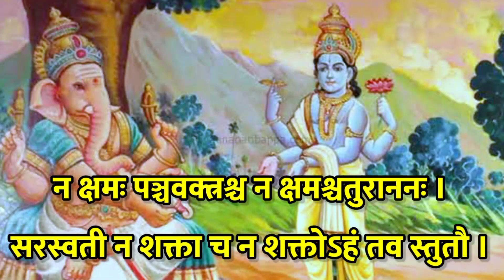श्रीगणेश स्तुतिः। सर्वकल्याण हेतु पाठ करें। Shri Ganesha Stuti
श्रीगणेश स्तुतिः। सर्वकल्याण हेतु पाठ करें।Shri Ganesha Stuti by Vishnu ji sung by Balram pandey with pure sanskrit lyrics 🚩🙏

हमारे भगवद् कार्य में सहयोग प्रदान अवश्य करें,
जिससे हम सनातन धर्म के धार्मिक पुस्तकों को ख़रीद सकें।
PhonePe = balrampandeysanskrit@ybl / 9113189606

।। श्रीगणेश स्तुतिः ।।
विष्णुरुवाच -
ईश त्वां स्तोतुमिच्छामि ब्रह्मज्योतिः सनातनम् ।
निरुपितुमशक्तोऽहमनुरूपमनीहकम् ।। 1 ।।

प्रवरं सर्वदेवानां सिद्धानां योगिनां गुरुम् ।
सर्वस्वरूपं सर्वेशं ज्ञानराशिस्वरुपिणम् ।। 2 ।।

अव्यक्तमक्षरं नित्यं सत्यमात्मस्वरूपिणम् ।
वायुतुल्यातिनिर्लिप्तं चाक्षतं सर्वसाक्षिणम् ।। 3 ।।

संसारार्णवपारे च मायापोते सुदुर्लभे ।
कर्णधारस्वरूपं च भक्तानुग्रहकारकम् ।। 4 ।।

वरं वरेण्यं वरदं वरदानामपीश्वरम् ।
सिद्धं सिद्धिस्वरूपं च सिद्धिदं सिद्धिसाधनम् ।। 5 ।।

ध्यानातिरिक्तं ध्येयं च ध्यानासाध्यं च धार्मिकम् ।
धर्मस्वरूपं धर्मज्ञं धर्माधर्मफलप्रदम् ।। 6 ।।

बीजं संसारवृक्षाणांङ्कुरं च तदाश्रयम् ।
स्त्रीपुंनपुंसकानां च रूपमेतदतीन्द्रियम् ।। 7 ।।

सर्वाद्यमग्रपूज्यं च सर्वपूज्यं गुणार्णवम् ।
स्वेच्छया सगुणं ब्रह्म निर्गुणं चापि स्वेच्छया ।। 8 ।।

स्वयं प्रकृतिरूपं च प्राकृतं प्रकृतेः परम् ।
त्वां स्तोतुमक्षमोऽनन्तः सहस्त्रवदनेन च ।। 9 ।।

न क्षमः पञ्चवक्त्रश्च न क्षमश्चतुराननः ।
सरस्वती न शक्ता च न शक्तोऽहं तव स्तुतौ ।
न शक्ताश्च चतुर्वेदाः के वा ते वेदवादिनः ॥ 10 ॥

इदं विष्णुकृतं स्तोत्रं गणेशस्य च यः पठेत् ।
सायं प्रातश्च मध्याह्ने भक्तियुक्तः समाहितः ।। 11 ।।

तद्विघ्ननिघ्नं कुरुते विघ्नेशः सततं मुने ।
वर्द्धते सर्वकल्याणं कल्याणजनकः सदा ।। 12 ।।

स्थिरा भवेद् गृहे लक्ष्मीः पुत्रपौत्रविवर्धिनी ।
सर्वैश्वर्यमिह प्राप्य ह्यन्ते विष्णुपदं लभेत् ।। 13 ।।

फलं चापि च तीर्थानां यज्ञानां यद्भवेद् ध्रुवम् ।
महतां सर्वदानानां श्रीगणेशप्रसादः ।। 14 ।।

।। श्रीब्रह्मवैवर्तपुराणे श्रीगणपतिखण्डे श्रीविष्णुकृता श्रीगणेशस्तुतिः सम्पूर्णम ।।

हमने टेलीग्राम पर एक ग्रुप बनाया है। जिसका मुख्य उद्देश्य सनातन धर्म के पौराणिक स्तोत्र,मंत्र,पुराण आदि का अर्थ हमारे द्वारा अथवा PDF के माध्यम से प्रदान किया जाएगा। आप चाहें तो ज्योतिष,संस्कृत व्याकरण,पूजापाठ सम्बन्धित प्रश्न पूछ सकते हैं।